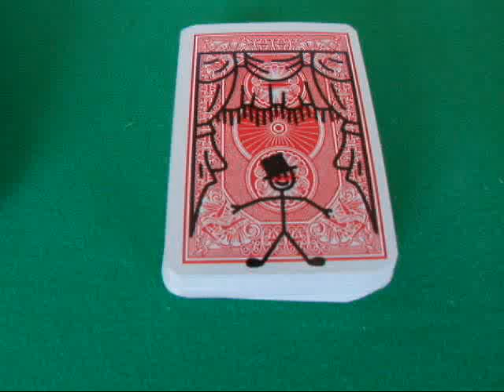catoon cartone animato magia card tricks revealed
Un mago in cartone animato fa una vera magia
giochi di prestigio card tricks revealed
trucco
segreto card tricks revealed
magia tricks
trucos de magia
illusiones
prestigiatore